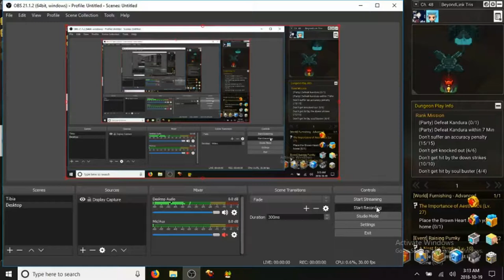Maplestory 2 BEYONDLINK DUNGEON GAMEPLAY